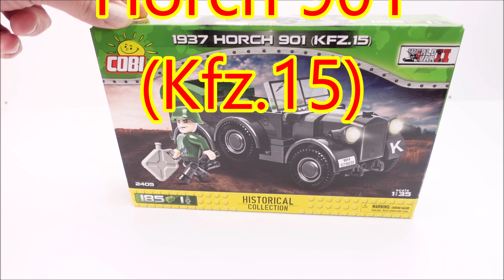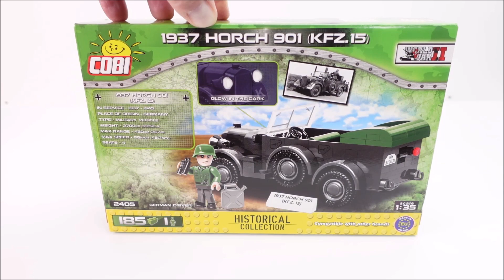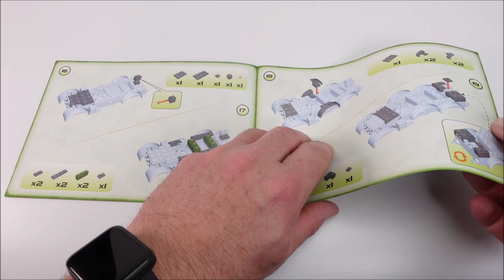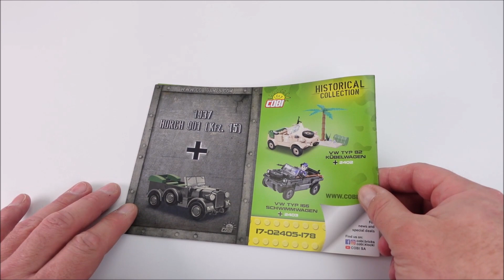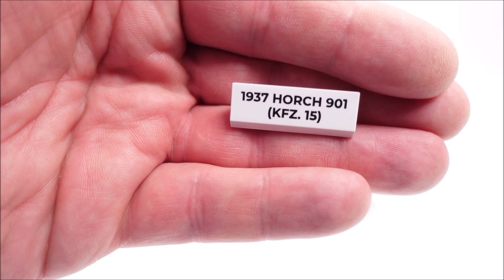COBI® 2405 1937 HORCH 901 (Kfz.15) Aufbau Review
Der Horch 901 war ein mittlerer geländegängiger Einheits-Pkw für die Wehrmacht, der 1935/36 nach Vorgabe des Heereswaffenamtes mit Einzelradaufhängung und Allradantrieb im Zwickauer Werk Horch der Auto Union entwickelt wurde. COBI® hat dieses Fahrzeug sehr gut Umgesetzt.
Das Set hat 185 Teile, und COBI® gewohnt keine Aufkleber.

Dieses Set bei Amazon

⏱️Timestamps⏱️
0:00 Verpackung
1:38 der Inhalt der Verpackung
2:25 die Bauanleitungen
3:07 Review
6:34 Zubehör/Figur
7:25 Bilder / Abspann

▬ Mein Equipment ▬▬▬▬▬▬▬▬▬▬▬▬▬
Kamera Sony ZV1
Weitwinkel- und Makroobjektiv für Sony ZV1
Mikrofon Rode NT-1A
Mikrofon Halter 1
Mikrofon Halter 2
Yamaha AG03 – Mixer
LED Scheinwerfer 1
LED Scheinwerfer 2